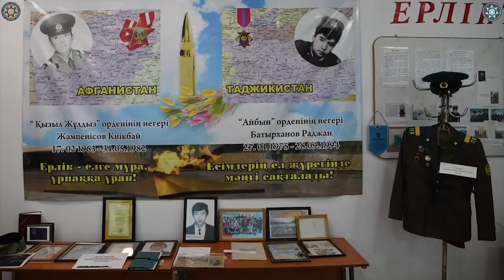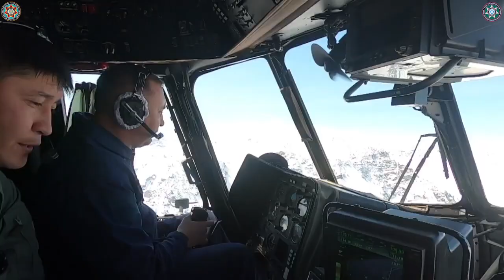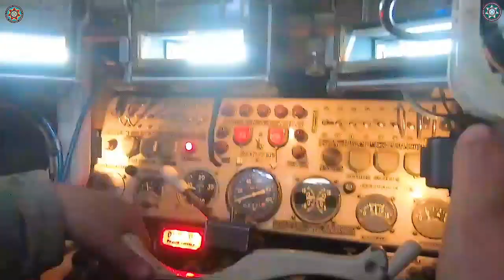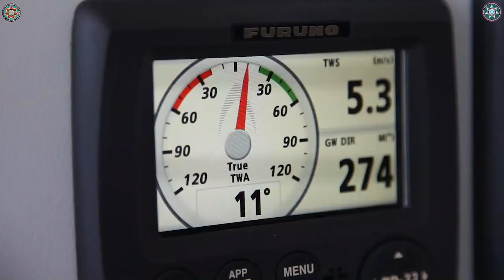Отан қорғаушы күніне арналған концерт